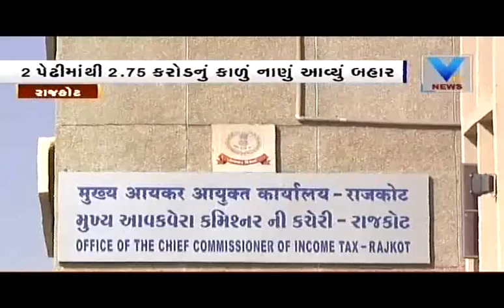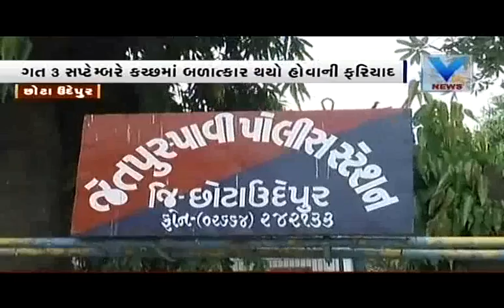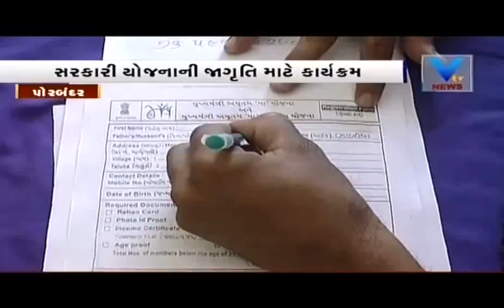Saurastra News (27 Sep 2016) | Vtv Gujarati